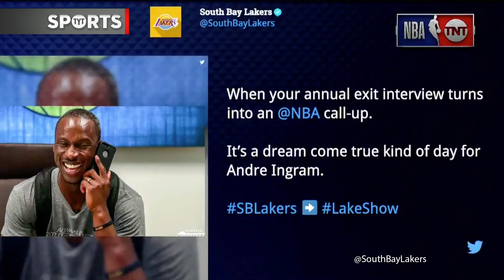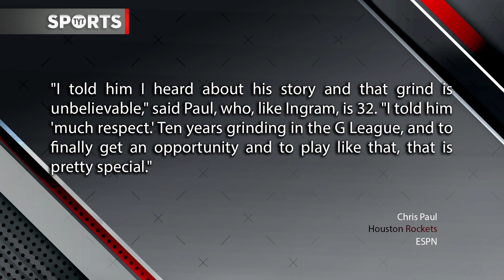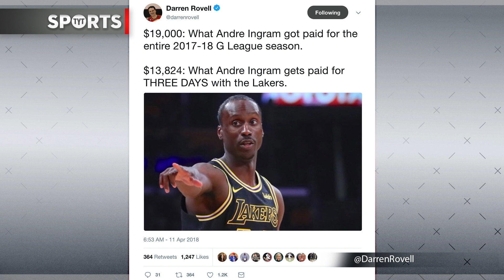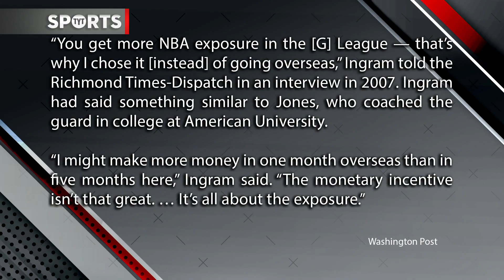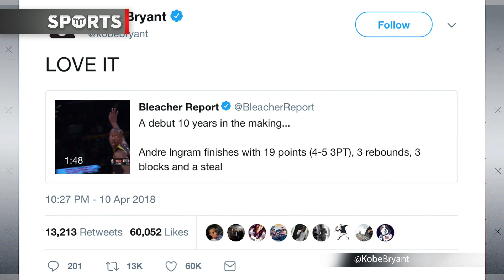Andre Ingram's Amazing NBA Debut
Andre Ingram's story is so inspiring. Rick Strom and Denise Jones break it down.